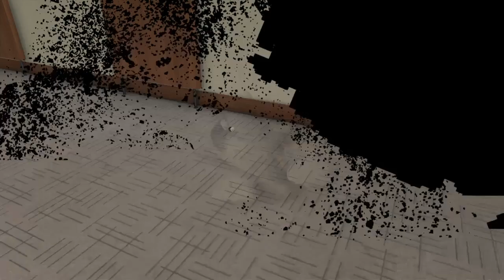Watch_Dogs HackingCamper Speedy_636